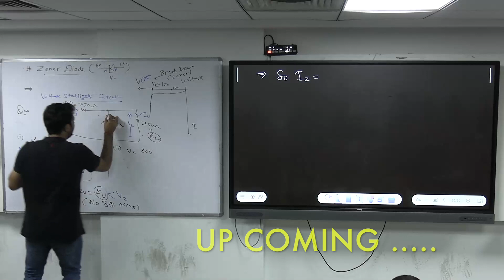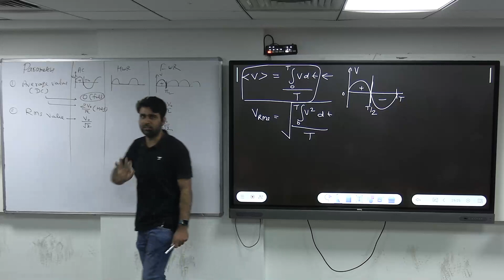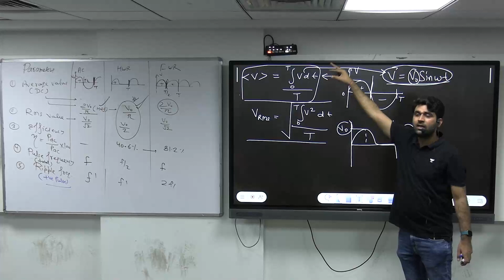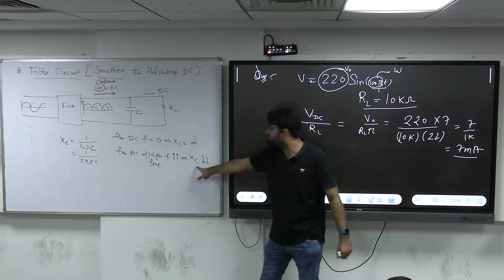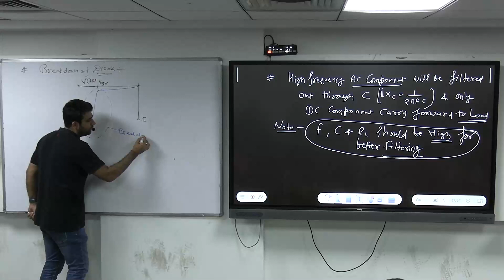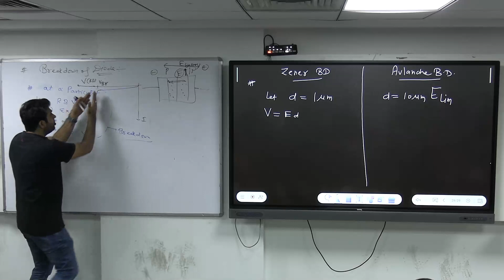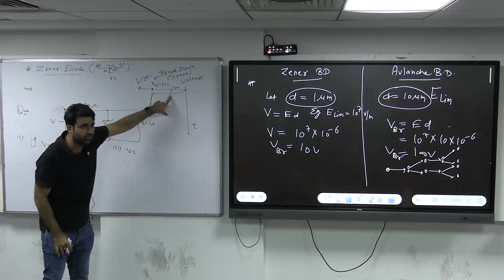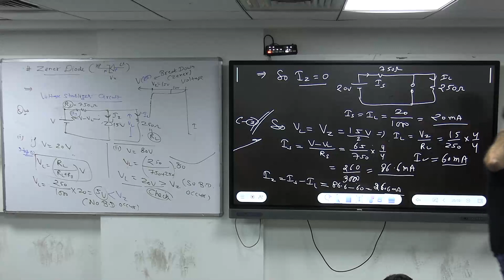Semiconductor Lecture 7 | Physics | Anurag Sukhija Sir | NEET Shuruat | Unacademy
Hello Learners,

In this video Educator - Anurag Sukhija Sir will be teaching Semiconductor   Lecture 7 and sub topic Breakdown and Zener Diode  to students preparing for NEET 2023

NEET Shuruat is a free YouTube channel to help NEET aspirants in their preparation for NEET exams. The channel will guide you in making a strategy to decode the NEET question paper, revise every detail of all the subjects, and make a study plan that will help you prepare with confidence. Our Unacademy experts are committed to giving the best guidance for NEET preparations by analysing the crucial needs of the students who want to crack the exam and get through NEET.

Feel free to spread the word – share the videos with your friends and classmates.

So, are you ready to crack the NEET Exams?

Let’s study smart and know how to crack NEET exams with ease.

You can Enroll to Unacademy Subscription and get the following benefits:
1. Learn from your favourite teacher
2. Dedicated DOUBT sessions
3. One Subscription, Unlimited Access to Live Online Classes and Videos
4. Real-time interaction with best-in-class teachers
5. You can ask doubts in live online classes
6. Limited students in each Class
7. Download the videos & watch them offline